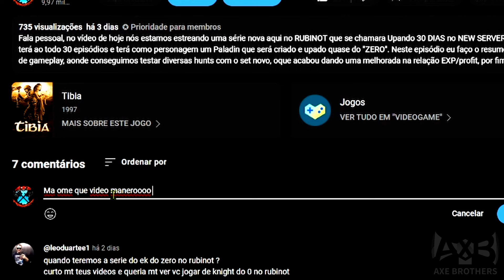TIBIA - Do ZERO ao 100 SOMENTE em HUNTS de YALAHAR #1 - Da CRIAÇÃO ao NÍVEL 20 - DESAFIO TIBIANO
Fala pessoal, no vídeo de hoje nós estamos estreando uma série nova aqui no canal que será focada em DESAFIOS, e neste DESAFIO nós iremos ter que conquistar o NIVEL 100 somente caçando em YALAHAR. Neste episódio nós criamos o PERSONAGEM e segundo as regras do DESAFIO o nosso OBJETIVO é conquistar o NIVEL 20. De maneira resumida, começamos em DAWNPORT e upamos até nivel 8, logo após fizemos o acesso a YALAHAR e por fim focamos no CEMETERY QUARTER num primeiro momento e logo após o nivel 16 focamos na HUNT de NOMADS, para mais episodios do mesmo basta acessar a playlist do desafio: